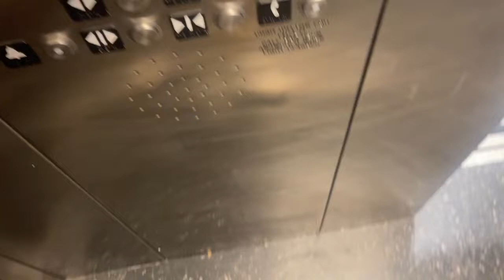Schindler 400A Elevator @ Forever 21 Columbus, OH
Something’s not right. Why does the cheap store have a 400A?